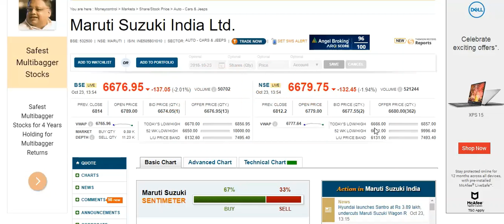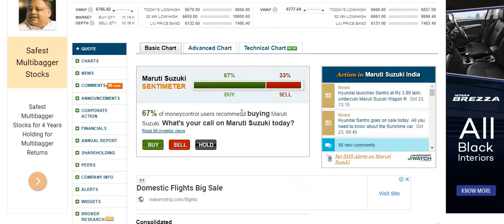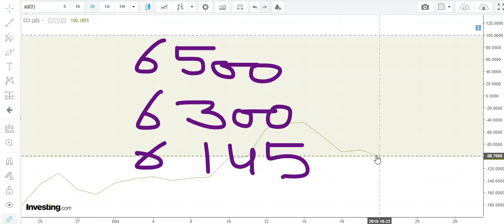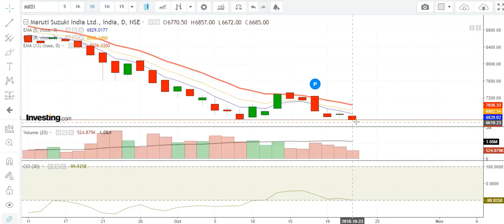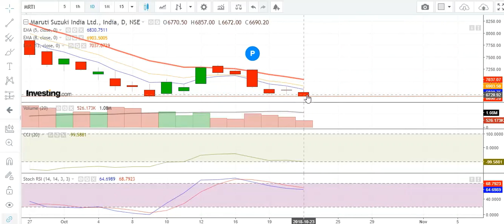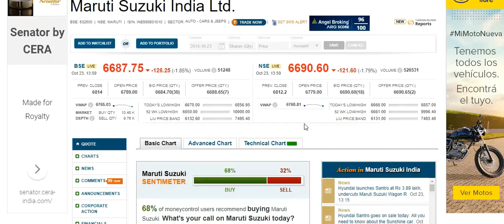Maruti Suzuki 23rd Oct 2018 - Tiger Sleeping